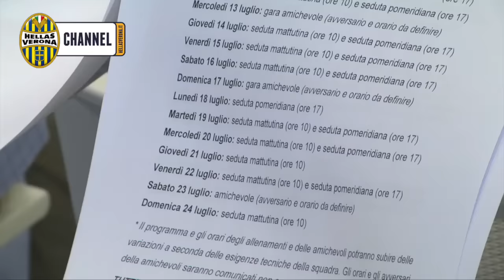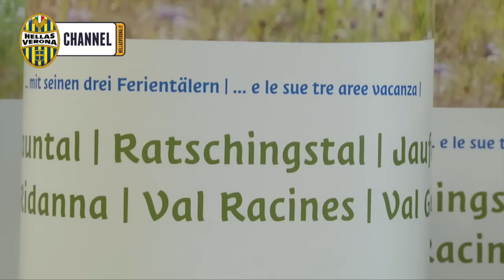28 giugno 2016 - Giulian Tonazzolli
Segui su Hellas Verona Channel l'intervista al Responsabile Eventi dell'Hotel Schneeberg - Family Resort & Spa, Giulian Tonazzolli.